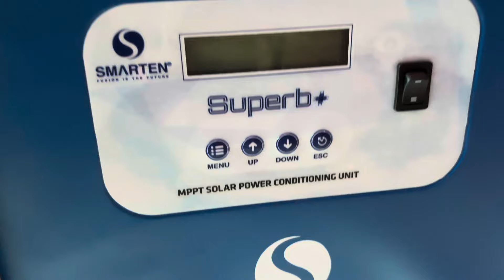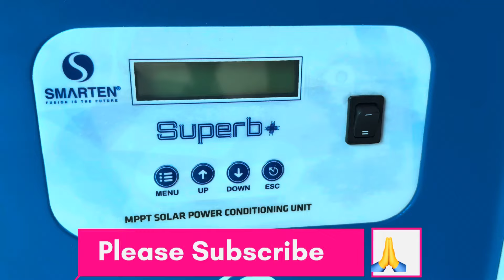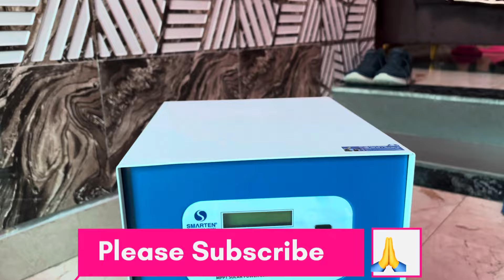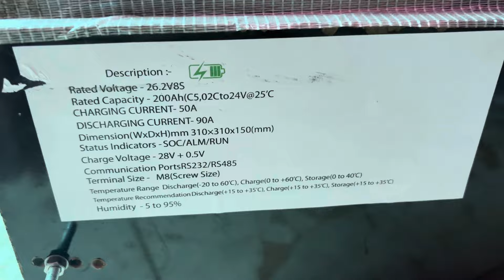Caravan Power - Lithium Phosphate battery Inverter caravanbharat Campervan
Caravan Power - Lithium Phosphate battery Inverter | Campervan | Motorhome | RV caravan campervan rv tata tatayodha yodha tatamotors motorhome @JitenderDahiyaVlogs

New Era of Caravans in India is here. The first ever Caravan build on Tata Yodha 4x4 is here.

0:00 INTRODUCTION
0:05 Jai Shri Ram
0:13 caravan making start